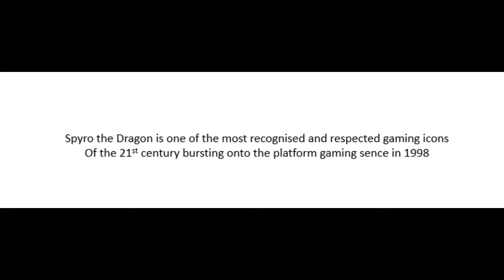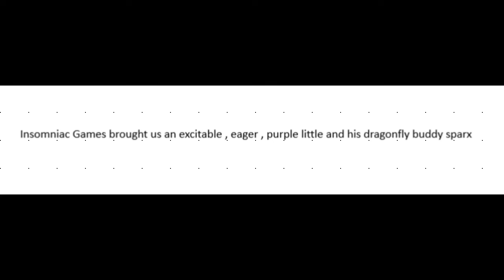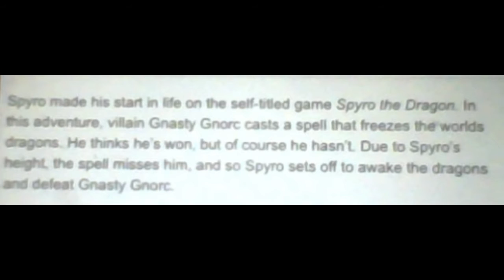5 FACTS ON SPYRO (WITHOUT MUSIC)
HEY GUYS IN TODAY'S 5 FACTS VIDEO WE ARE LOOKING AT SPYRO !!!

THE SITE WHERE I GOT THE FACTS FROM - THE FACTS SITE (SPYRO ) (SORRY THEY IS A LINK BUT THE SITE DOS NOT LIKE ME )

AH (: !!!